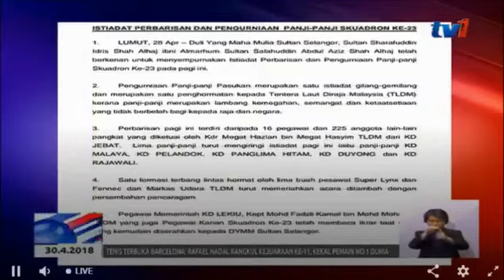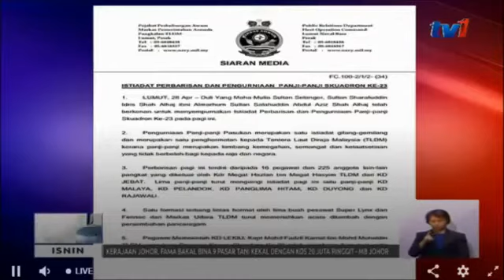SULTAN SELANGOR MENYEMPURNAKAN ISTIADAT PENGURNIAAN PANJI SKUADRON KE-23 [30 APRIL 2018]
Sultan Selangor, Sultan Sharafuddin Idris Shah berkenan menyempurnakan Istiadat Perbarisan dan Pengurniaan Panji-panji Skuadron Ke-23 di Pangkalan Tentera Laut Diraja Malaysia (TLDM) Lumut, Perak.

Skuadron Ke-23 yang dianggotai Kapal Diraja (KD) Jebat dan KD Lekiu dikurniakan panji-panji pasukan berdasarkan prestasi cemerlang dalam pelaksanaan tugas yang memberi impak terhadap tahap keselamatan perairan negara.